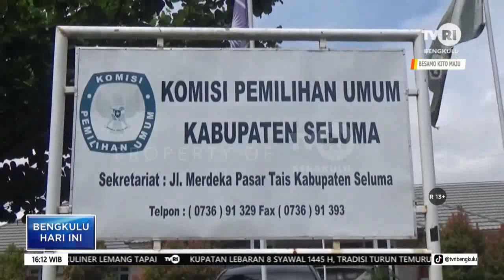PENUNTASAN ANGGARAN PILKADA PALING LAMBAT JUNI 2024